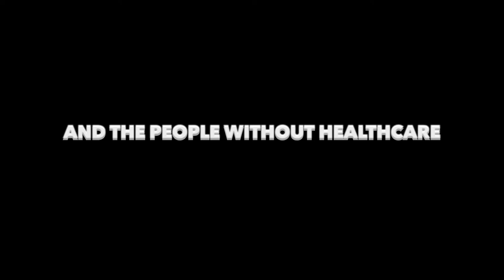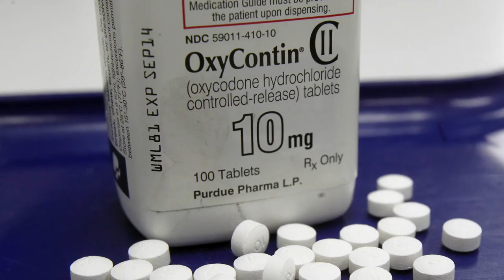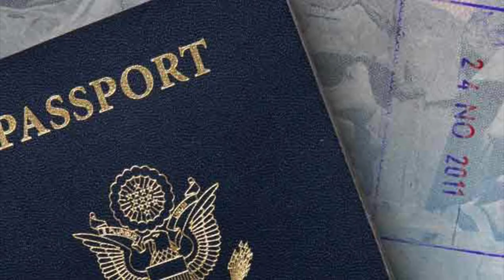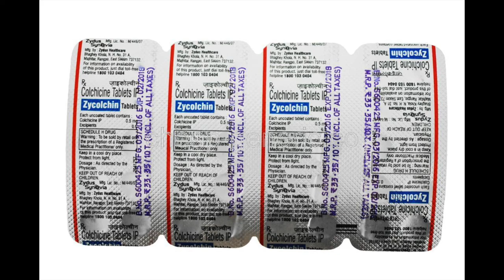The Healthcare Song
A satirical song about the healthcare situation in America.